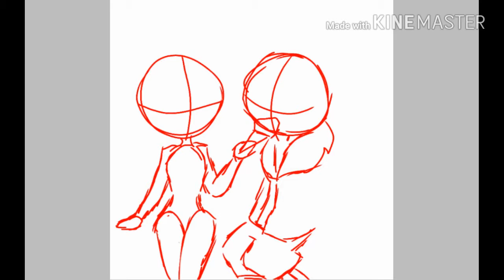SansXKonji Speedpaint "Young Couples"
Music is Not mine belongs to Keep Your Soul Records.Made with IbisPaintX and Kinemaster. 😊